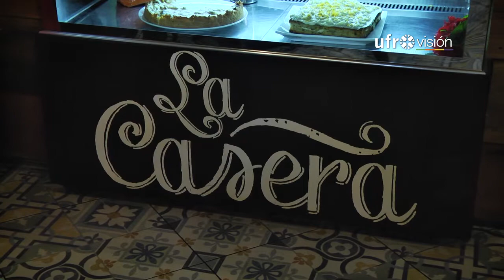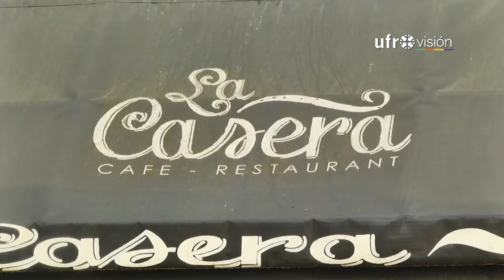Espectáculos (jueves 25 de agosto) | UFROVISIÓN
Les presentamos los principales eventos que se realizarán en La Araucanía. La música y el romanticismo estará presente en Dreams Temuco y el teatro se tomará la principal plaza de artes de la capital regional.